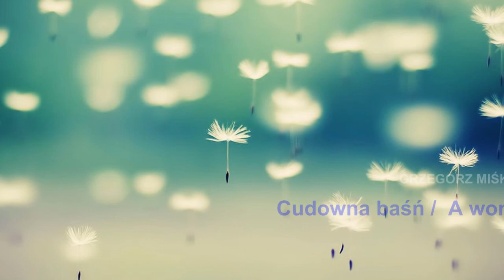Cudowna baśń / A wonderful fairy tale - Grzegorz Miśkiewicz